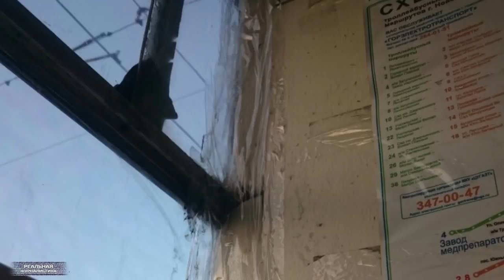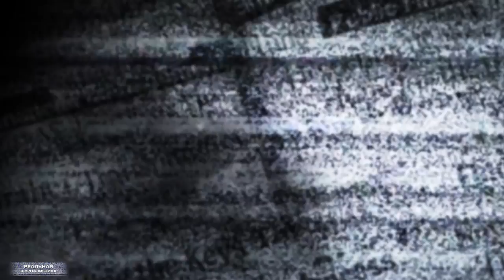Нищая Россия как образ жизни. ПУТИН 2018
В России пропали – внимание - семь миллионов избирателей. Я серьезно сейчас говорю. Памфилова че-то там считала-считала. И вот.. не досчиталась, в конечном итоге, такого количества граждан, имеющих право голоса. Примечательно, что пользовалась она официальными  данными Росстата. В Росстате, впрочем, уже все разъяснили. По какой-то не правильной формуле глава ЦИК пересчитывала соотечественников. Поэтому пропавшие обязательно найдутся. (пауза) Вот и я думаю, что найдутся. Даже подозреваю в какой момент – в ночь в 18-го на 19-ое марта.. когда бюллетени будут подсчитывать. Это "Реальная журналистика", поехали!